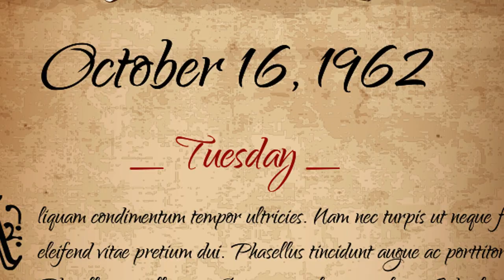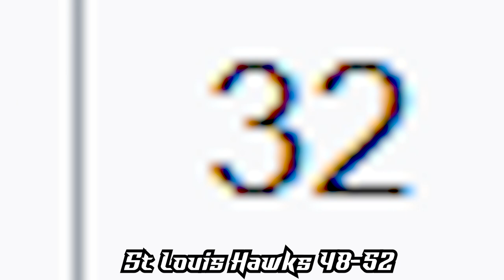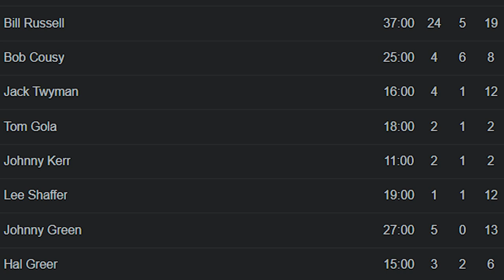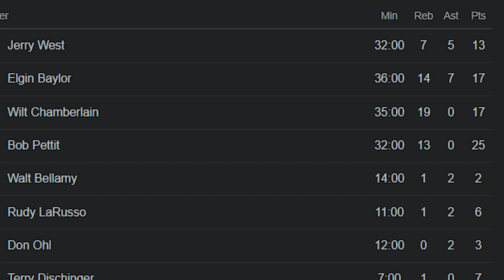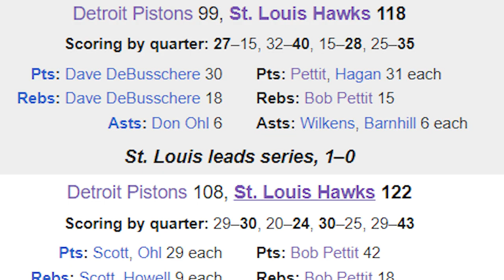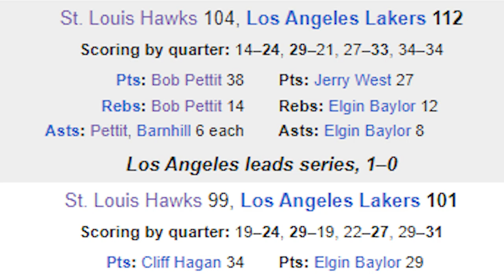1962-1963 NBA SEASON IN 7 MINUTES | NBA WRAPPED *RARE FOOTAGE*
Spa World It's Ab With Episode 6 Of "NBA WRAPPED" I'll Be Covering Every Season Of NBA History Starting Here !

Relive the glory of the 1962-63 NBA season with this classic basketball retrospective! This video takes you back to a time when legends like Wilt Chamberlain and Bill Russell dominated the court, and the Boston Celtics and Los Angeles Lakers battled it out AGAIN for NBA supremacy. Get ready to witness some of the most memorable moments in basketball history, including incredible performances, nail-biting finishes, and record-breaking achievements. Whether you're a die-hard basketball fan or a newcomer to the sport, this video is a must-see for anyone who loves the game!

0:00 Quick Facts
0:35 Team Standings
1:19 Season Leaders
1:51 All Star Game
3:09 Award Winners
5:22 Playoffs
6:18 Finals